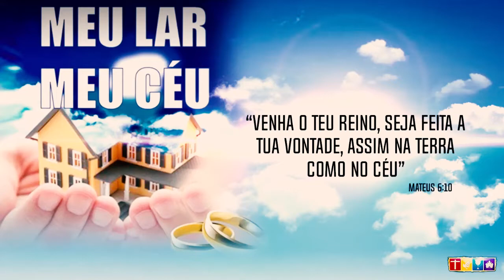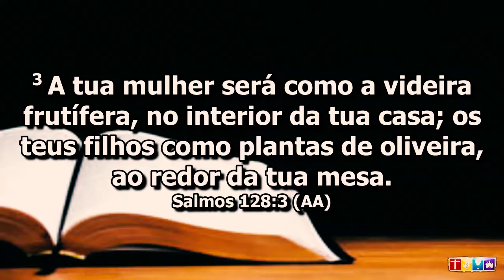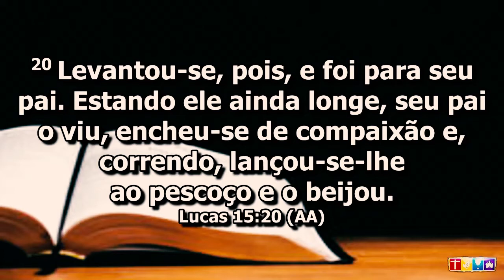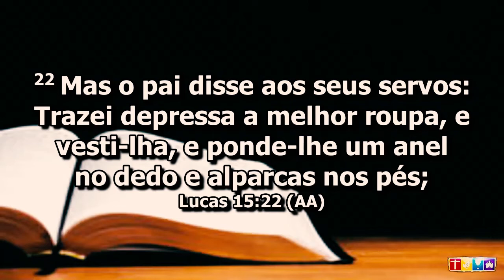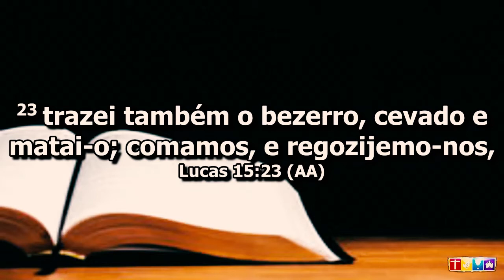Pr Flamarion Rolando - Não deixe para amanha o que você deve fazer HOJE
Ministrada na 1ª Igreja do Evangelho Quadrangular - Governador Valadares MG